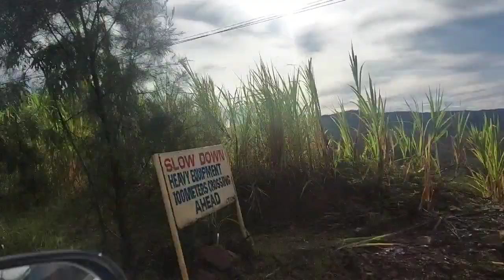KUNG SAAN KA MAG KAKAROON NG CIGNAL DITO SA HOMONHON ISLAND|captrex tx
@find a cignal|cpatrex tv